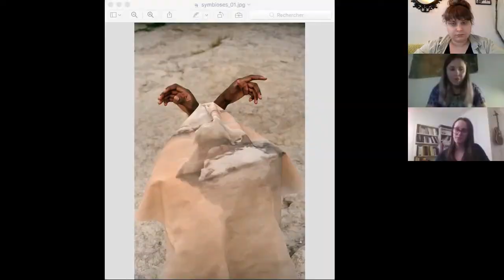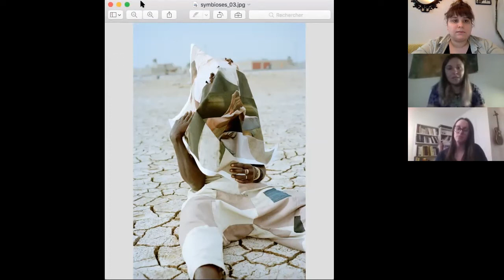À l'est de vos empires | Épisode pirate du 2 avril 2020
Entrevues avec les artistes Antoine Lortie et Audrée Demers-Roberge, suivies d'une discussion avec Benoît Durand, président du comité de rédaction de la revue web d'À l'est de vos empires!